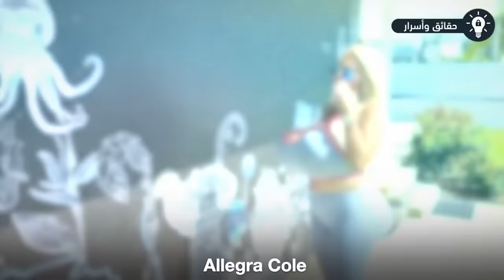أغرب الأزواج غير العاديين في العالم.. من الصعب تصديق وجودهم !!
أغرب الأزواج غير العاديين في العالم.. من الصعب تصديق وجودهم .. لا شك في أن البشر تختلف أحجامهم وأشكالهم من شخص لأخر وهو ما يميزهم. بعض السيدات لديهن شكل غريب مثل التي تشبه القطة الحقيقة، وهذه الأخرى التي يعد هدفها الأساسي هو زيادة الوزن فقط. اليوم في هذا الفيديو سوف نعرض عليكم أغرب الزوجات حول العالم. بعض من هذه القصص ستدهشك والبعض الآخر ستلهمك بأشياء كثيرة.